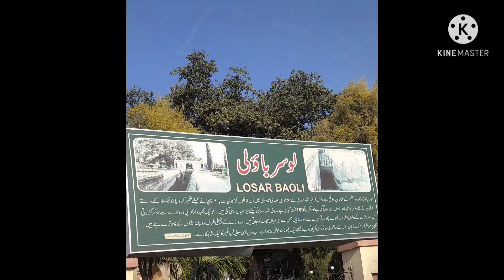Sher Shah park | wah cantt | Losar Baoli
This video is of sher shah park. It is located in wah cantt.  There is Losar baoli in it. It is a stepwell.

The Losar Baoli is thought to have been constructed by the Emperor Sher Shah Suri in order to facilitate the caravans moving towards Kabul via Taxila.

Park is covering a vast area of land..